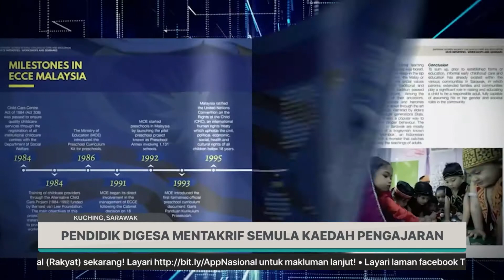PENDIDIK DIGESA MENTAKRIF SEMULA KAEDAH PENGAJARAN